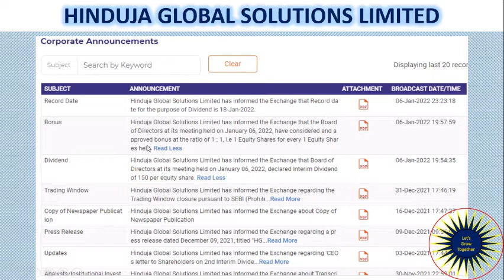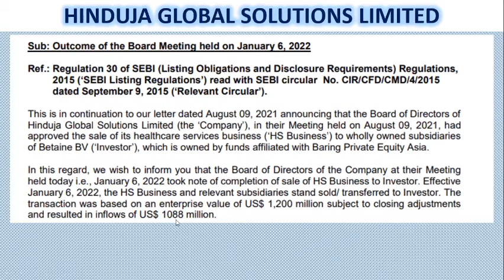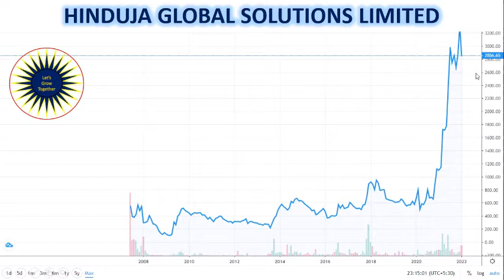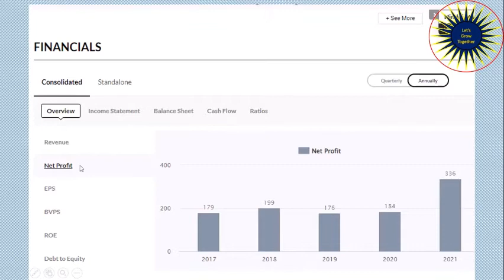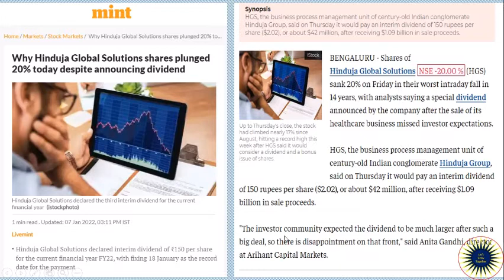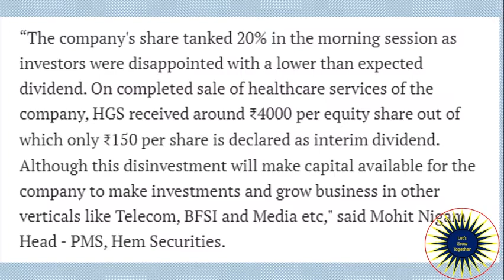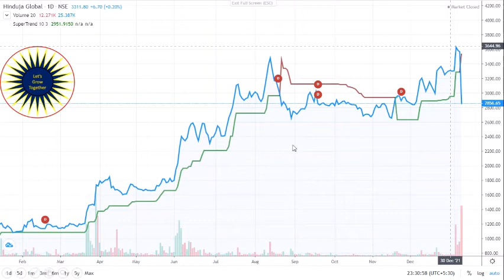HINDUJA GLOBAL SOLUTIONS LIMITED | BONUS 1:1 | DIVIDEND 150 Rs